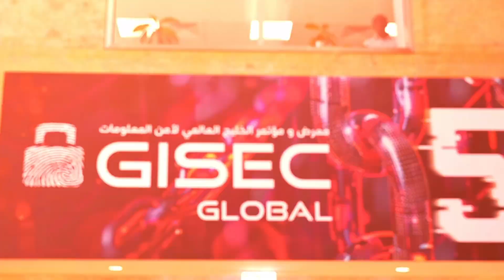SentinelOne Unleashes AI Power at GISEC 2025 | Hyperautomation, Purple AI & More!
Meriam El Ouazzani, Regional Sales Director – META at SentinelOne, joins TECHx at GISEC Global 2025 to unveil a new era of intelligent, autonomous cybersecurity.

Discover how Singularity™ Hyperautomation, AI SIEM, and Purple AI are transforming the way organizations in the Middle East and beyond defend against cyber threats.

🟦 How AI is transforming SecOps for faster, smarter response
🟪 Evolving threat landscapes & compliance challenges in the Middle East
🟩 Autonomous threat detection and the power of unified cyber defense
🟨 Behind the scenes of SentinelOne’s “Mortal vs. Machine” immersive showcase

Meriam dives deep into the future of security innovation, and how hyperautomation and AI-driven intelligence are giving defenders the edge.